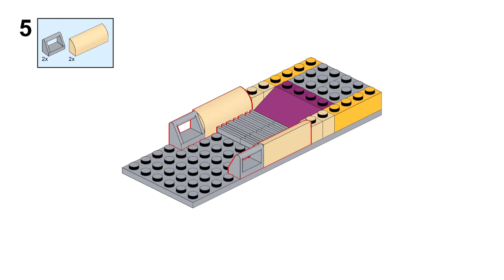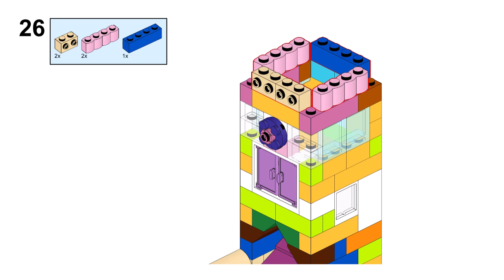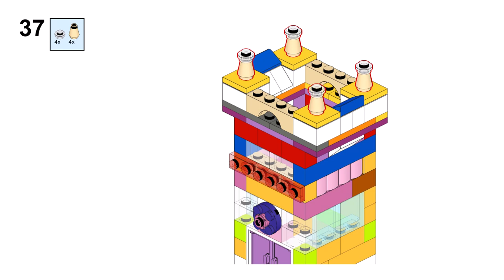DICE TOWER Lego classic 10715 ideas How to build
How to build Dice tower with Lego classic 10715 ? Following this building instruction, you can make a Dice tower using only the parts of the Lego classic 10715